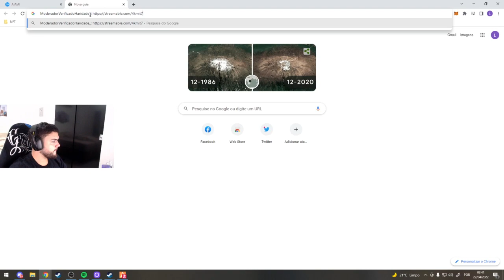Five o'clock in the morning suddenly sounded magical